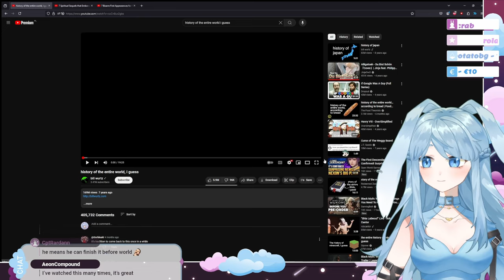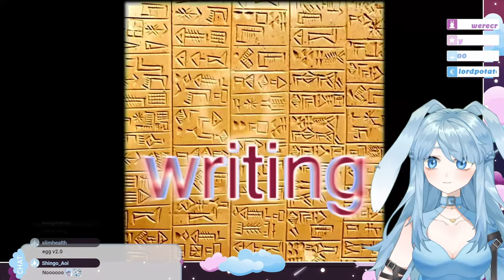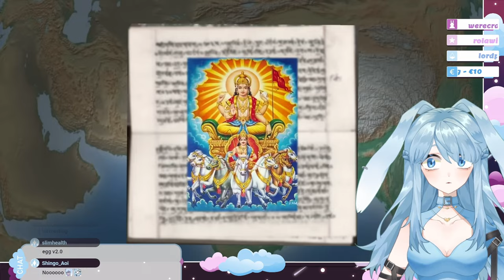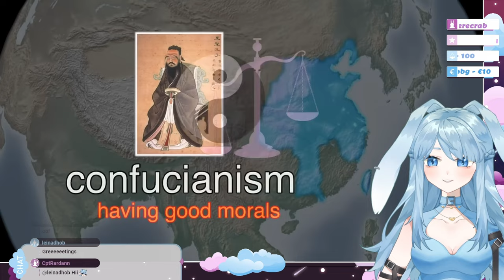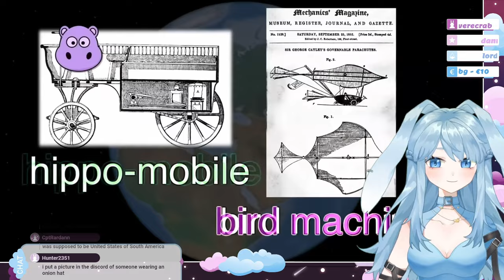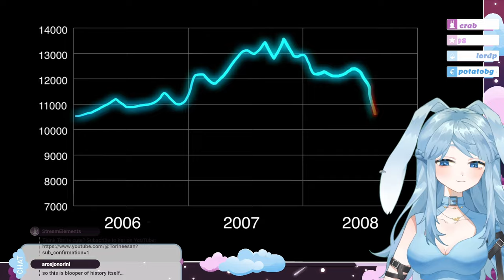History of the entire world, i guess with Bunny Vtuber - Torineesan Reacts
After years of seeing this video about the history of everything, I guess, I decided to watch it myself with my chat. It was a very educational video about... everything... I guess. Jokes aside it is a very funny video that might be the definition of evergreen content ^^

Editor: CptRardann